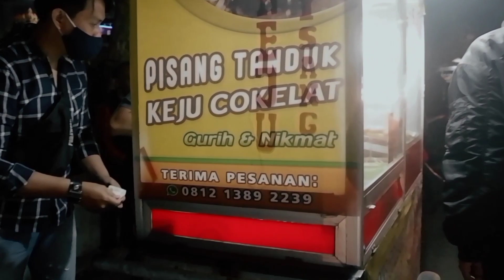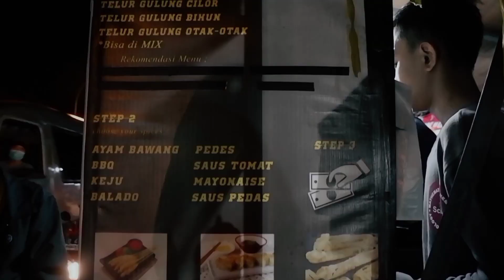NYARI JAJANAN MALAM DAERAH CIJERAH !!! | BANYAK BANGET PILIHAN !? SAMPE BINGUNG | JACIL #3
Haiiii gaaaess !!! di video kali ini , langsung MENCARI JAJANAN MALAM DAERAH CIJERAH !!! | BANYAK BANGET PILIHAN !? SAMPE BINGUNG ,, Penasaran dan kira-kira makanannya enak nggak ya? Cussss langsung nonton ajaah.

Business/ Endorse/ PP/ PartnerShip :
📨 Direct Message (DM) / CP 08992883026